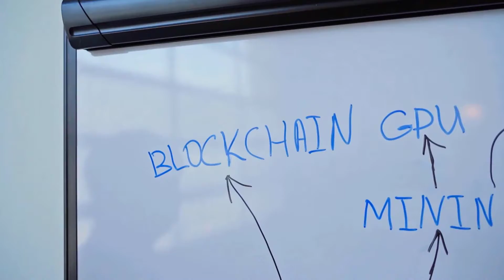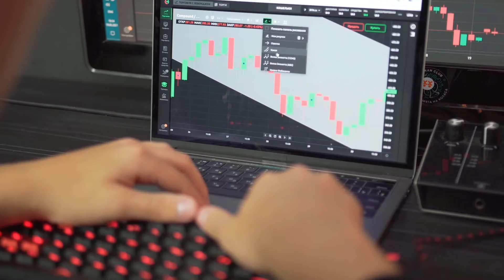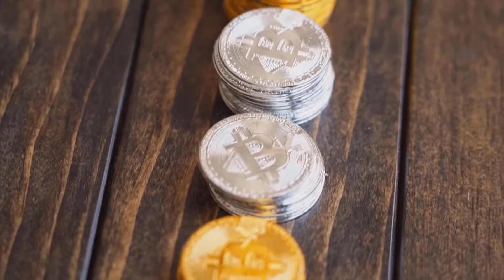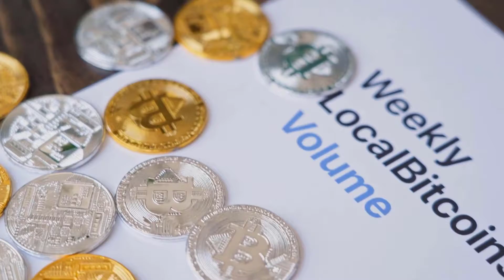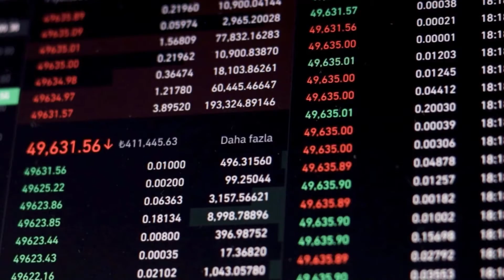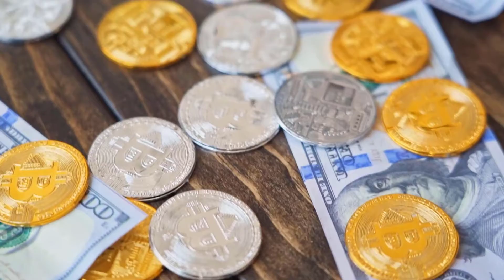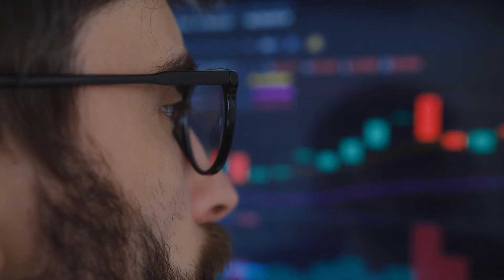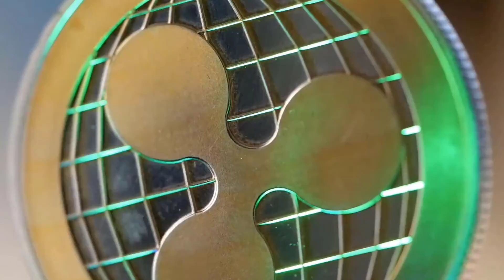NEAR WILL SKYROCKET TO THE MOON AFTER THIS DATE - NEAR PROTOCOL PRICE PREDICTION FOR 2023